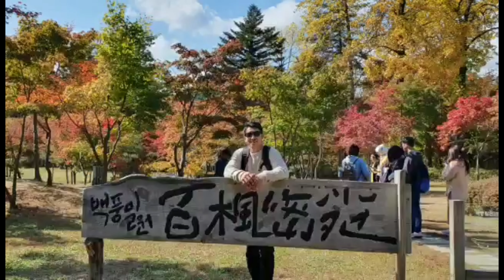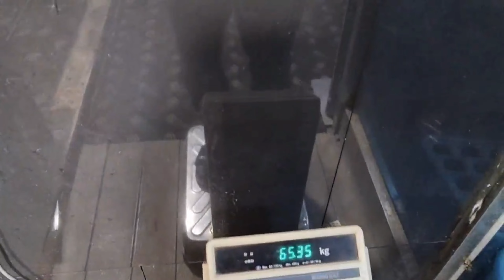Farewell Party ng ka Trabaho ko Company ang sumagot sa Pagkain